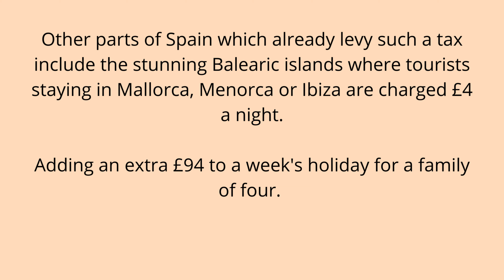Benidorm IS FINISHED The END Of Cheap Getaways? | Tourist Tax Update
Would you still visit Benidorm if you had to pay a tourist tax? Is this the end of cheap getaways? Is Benidorm finished?